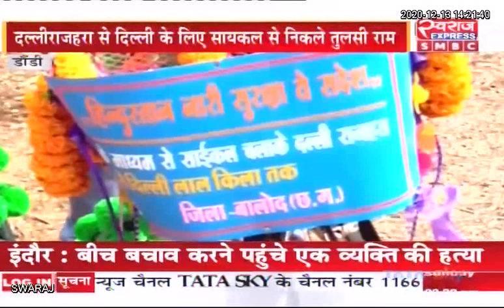Chhattisgarh | नारियों की सुरक्षा व सम्मान के लिए दल्ली से दिल्ली तक सायकल से सफर पर निकले तुलसी राम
Chhattisgarh News | नारियों की सुरक्षा व सम्मान के लिए दल्ली से दिल्ली तक सायकल से सफर पर निकले तुलसी राम |